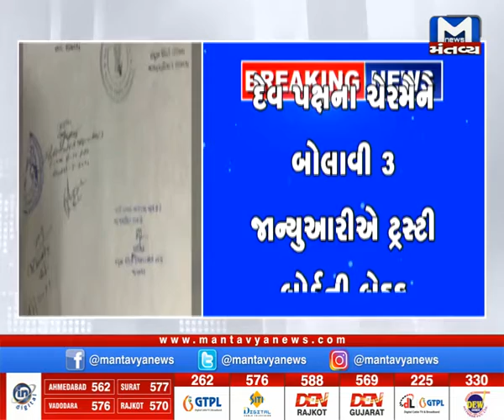Gadhda: ગોપીનાથજી મંદિરના ટ્રસ્ટી બોર્ડના ચેરમેનનો વિવાદ | Controversy | Mandir